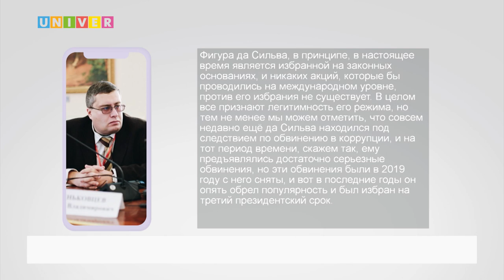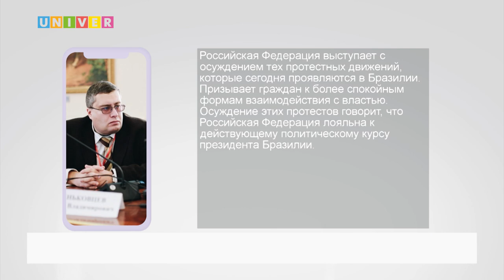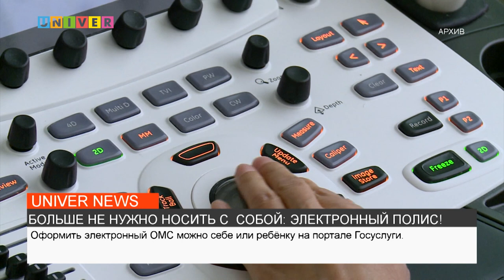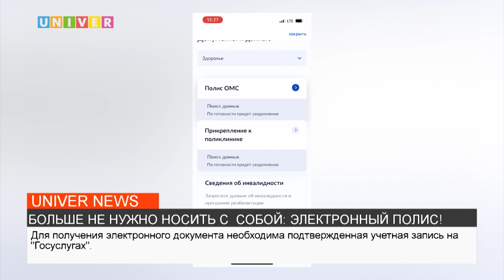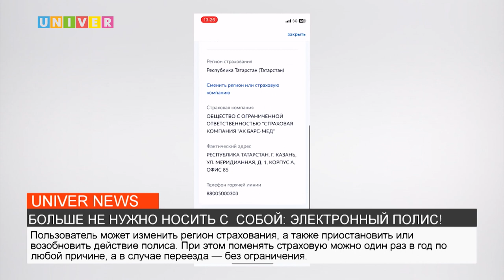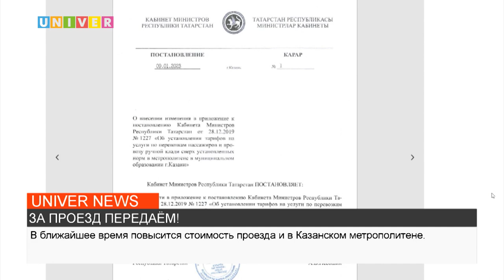НОВОСТИ КФУ от 10.01.2023